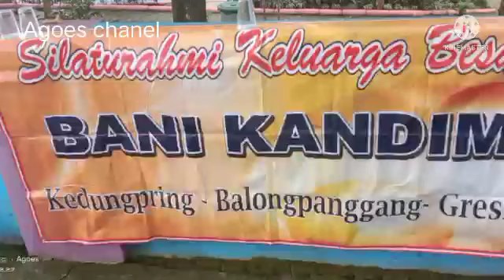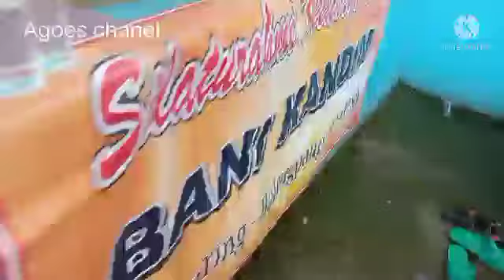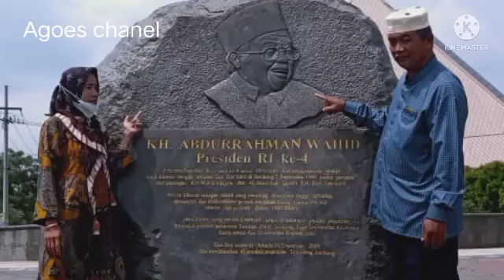silaturahmi keluarga besar Bani Kandim tahun 2022